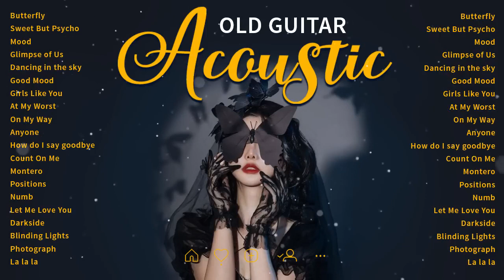Butterfly Acoustic Love Songs Playlist Top Ballad Acoustic Cover Of Popular Love Songs Of All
New English Acoustic Cover Love Songs 2021 Playlist - Acoustic Guitar Cover Of Popular Songs Of All Time#AcousticCover​ GuitarCover​ englishsongs​ acoustic songs2022 #2022